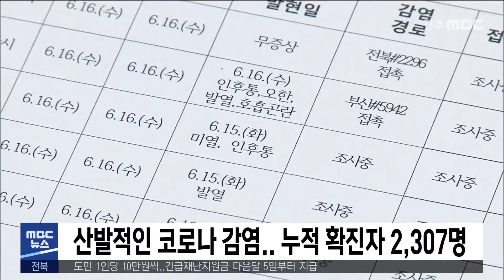[5MBC 뉴스] 산발적인 코로나 감염.. 누적 확진자 2,307명 | 전주MBC 210617 방송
도내 산발적인 코로나19 감염이 지속되고
있습니다.

전라북도 보건당국에 따르면
전주에서 병원 응급실 입원 전 검사에서
1명이 확진됐고 기존 확진자와 접촉한 2명이
양성판정을 받아 역학조사가 진행 중입니다.

또 군산에서는 헝가리에서 입국한 60대가
확진됐고 남원지역은 서울 가족을 만난
모녀가 확진되는 등 누적 확진자는
2,307명으로 집계됐습니다.

보건당국은 전국 신규 확진자가 여전히
500명대를 오르내리고 있다며 방역수칙
준수를 당부했습니다.